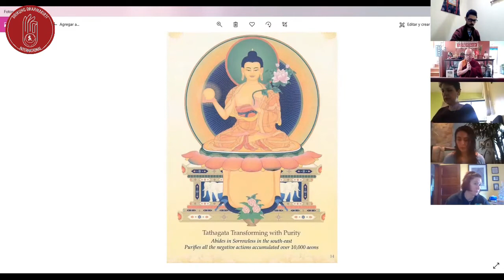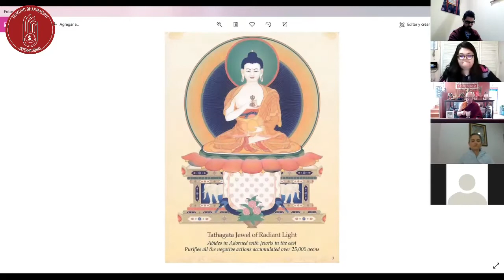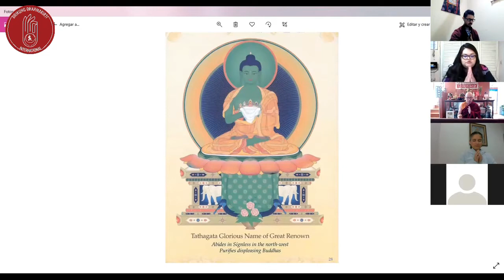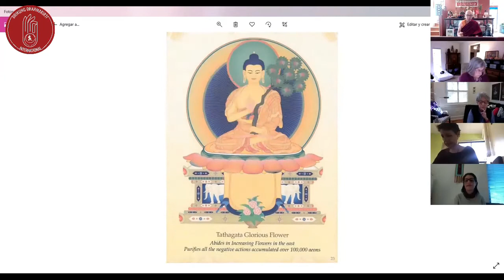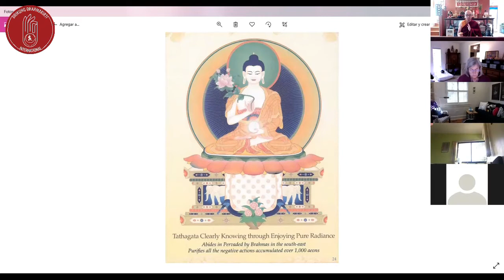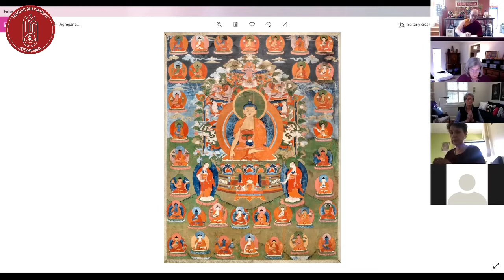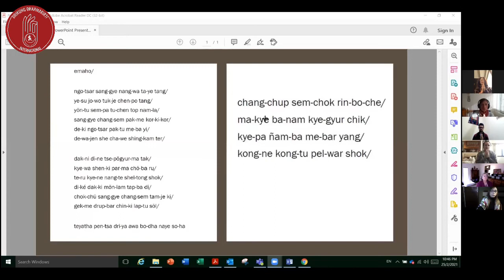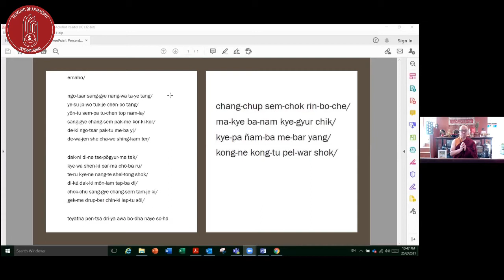35 Buddhas Purification Practice, 15. FEB 25, 2021